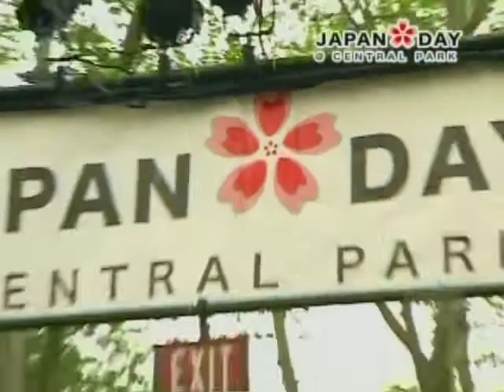Deadline extended for JAPAN DAY Art Contest / JAPAN DAY2014「アートコンテスト」締め切り延長！